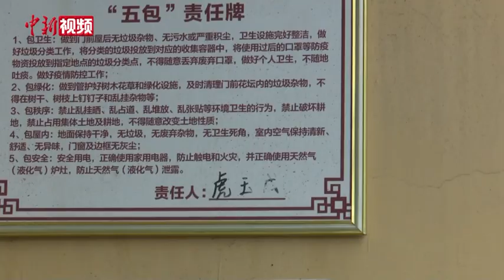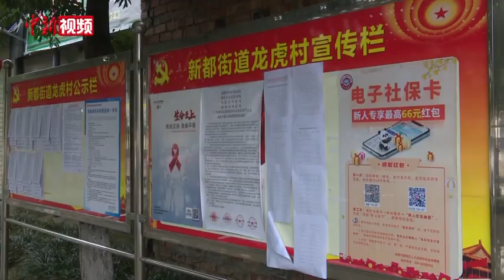中国西南回族虎姓为何读“猫”？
随着虎年春节的到来，四川成都回族虎姓的一个有趣现象引发关注：写作“虎”，却读作“猫”。其中原因，当地虎姓民众却并不了解。对此有专家表示，该现象源于回族与彝族族际交往。
        48岁的成都市新都区龙虎村村民虎兵经营着一家清真餐馆，一直坚持烹饪祖辈传下的特色小菜。虎兵告诉记者，每次解释自己姓“猫”都会惹得朋友哈哈大笑，他也习惯了大家叫他“猫”师傅。
        春节前夕，记者在龙虎村走访了多位虎姓村民，发现确实无人知道这一读音的缘由，一位70多岁的老人表示，从小就叫“猫”，老一辈就这么读，当地还有虎家祠堂。
        记者随后查阅资料发现，如今中国虎姓回族人主要分布在宁夏、云南、四川以及南京、洛阳等地。而唯独在西南地区的四川、云南，读作“猫”，其他地方都读作虎。关于西南地区虎姓读“猫”的原因，中国民间说法不一，有的说是为敬祖避讳，也有的说是因为躲灾避乱。巴蜀文化学者袁庭栋也表示，以前中国民间有避讳虎的现象，音就读“猫”。
        昆明学院经济管理学院副教授虎利平也曾受虎姓读“猫”困扰，对此多有研究，她告诉中新社记者，彝族文化崇虎，将猫虎易称，把虎读作“猫”，所以当外来的虎姓回族迁入后，很自然受当地彝族的风俗影响。